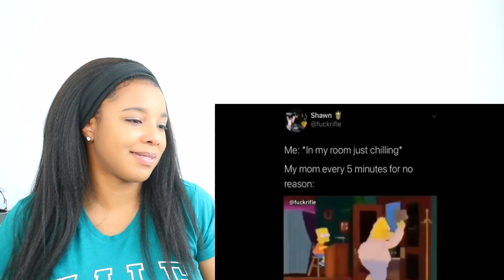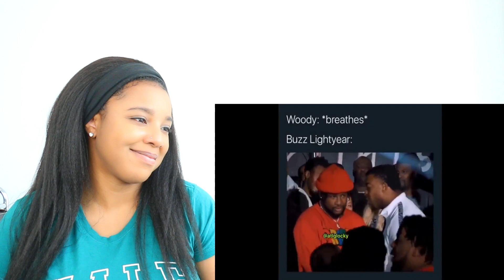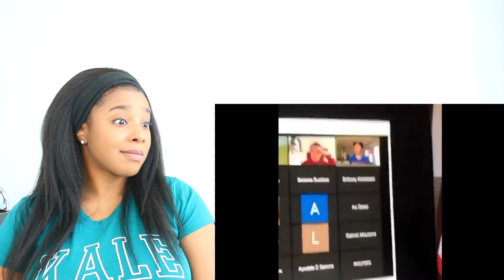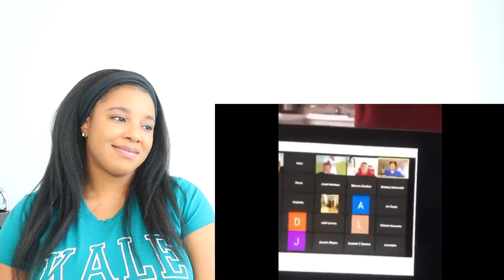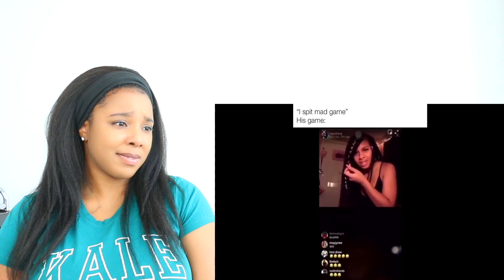MEMES THAT WILL MAKE YOU RETHINK YOUR EXISTENCE | Reaction